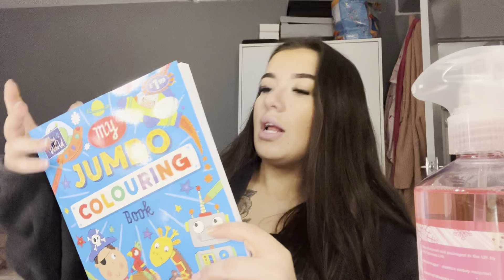Spend a few days with me | B&M Haul | Young mum